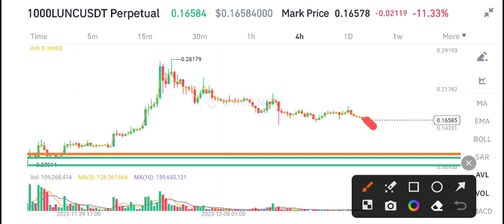Terra Classic Latest News Today! LUNC Price Prediction Today